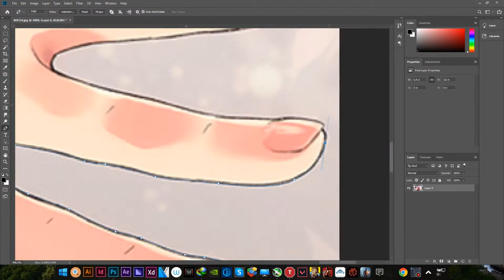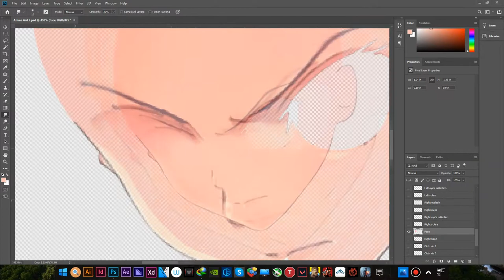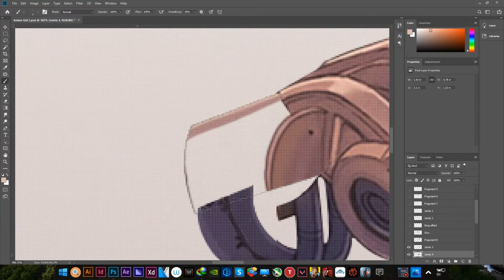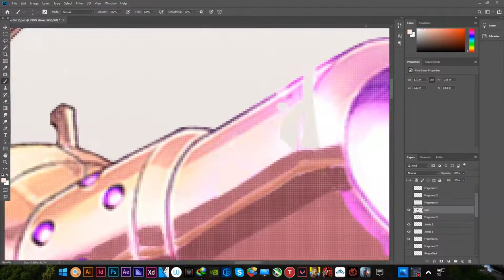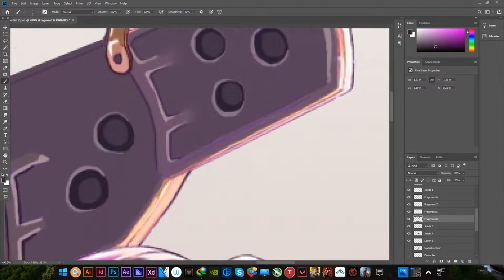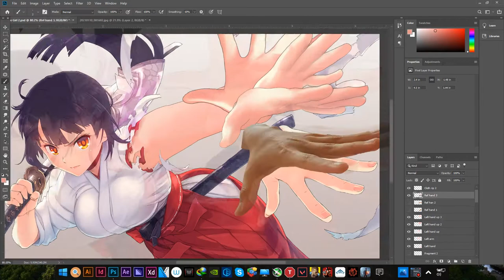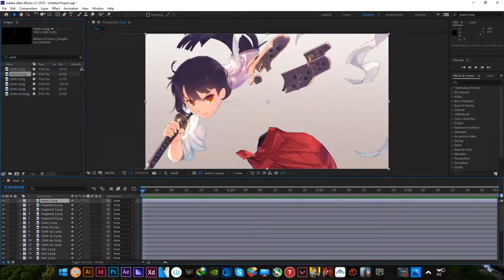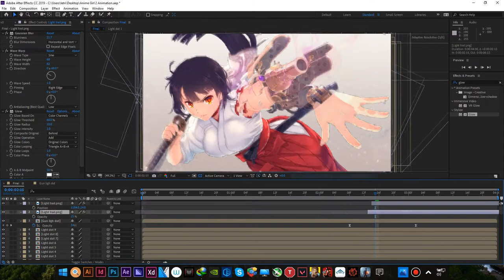Animating Random Wallpaper Timelapse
Hi, I've animated some in the past but only now I decide to upload one.
Every month I challenge myself to animate one random wallpaper to add in my portfolio, so here it is. Enjoy!

1. 深津絵里 - 别れ 1940
2. 具島直子 - モノクローム
3. Daniel Fridell - Go slow
4. Light Blue Sky - William Benckert feat. Johan Tengholm, Jonas Bäckman
5. Winter in Brooklyn - Wendy Marcini
6. Grey Clouds - William Benckert feat. Johan Tengholm, Jonas Bäckman
7. What Could Have Been - William Benckert feat. Johan Tengholm, Jonas Bäckman
8. Hitomi-Tohyama-当山ひとみ-Cathy